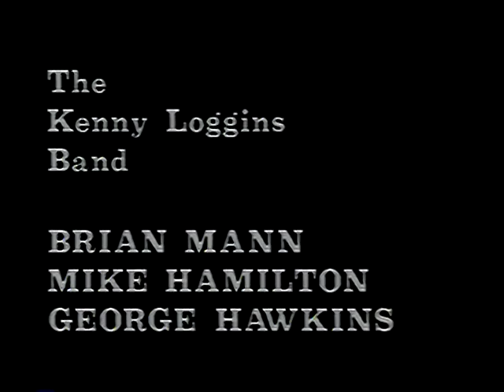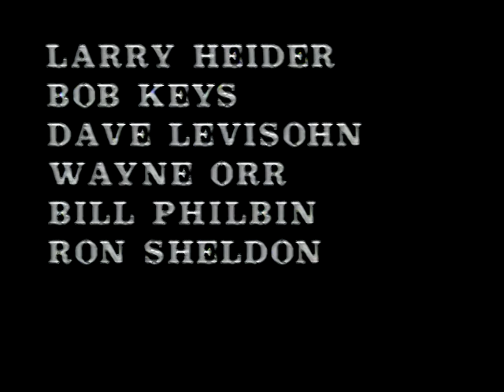Kenny Loggins Band @ Santa Barbara County Bowl 1981, Tris Imboden, Mike Hamilton, George Hawkins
Kenny Loggins – lead vocals, guitars
    Mike Hamilton – guitars, backing vocals
    Brian Mann – keyboards, backing vocals
    George Hawkins – bass, backing vocals
    Tris Imboden – drums, backing vocals
    Vince Denham – percussion, horns, woodwinds, bass clarinet, backing vocals
    Jon Clarke – percussion, horns, woodwinds, double-reeds, backing vocals

Guest musicians

    Mark Wittenberg – guitar on "I'm Alright"
    Steve Wood – vocals on "Keep the Fire"
    Albhy Galuten – string arrangements on "Here There and Everywhere"

Production

    Kenny Loggins – producer
    Bruce Botnick – producer, recording
    Mark Ettel – engineer
    Jay Kaufman – engineer
    Rik Pekkonen – engineer
    Don Hamilton – photography
    Hiro Ito – photography

Video track listing

    "All Alone Tonight"
    "I Believe in Love"
    "Love Has Come of Age"
    "Lady Luck"
    "Angry Eyes"
    "I'm Alright"
    "House at Pooh Corner"
    "Danny's Song"
    "Junkanoo Holiday"
    "Celebrate Me Home"
    "Mr. Night"
    "This Is It"
    "Keep the Fire"